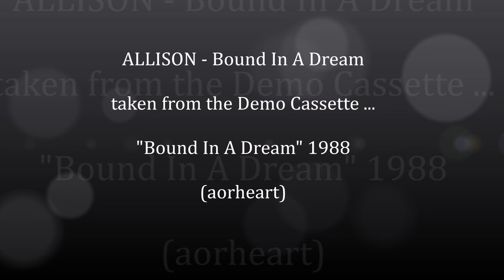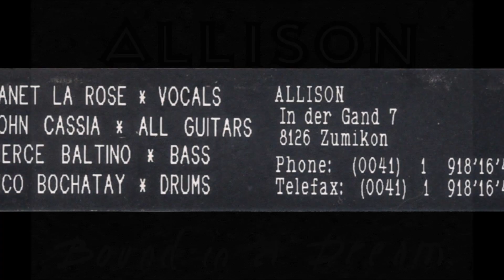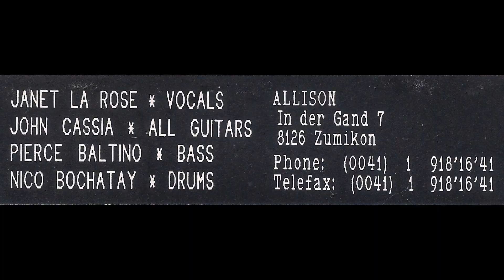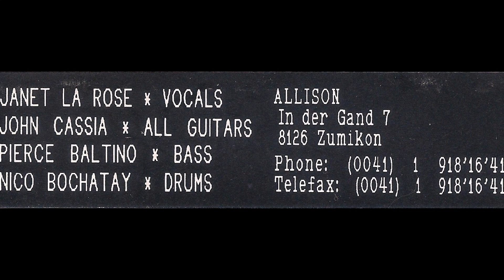ALLISON - Bound In A Dream (aorheart) demo 1988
this very nice song from ALLISON with the fantastic voice from Janet La Rose is taken from the Demo Cassette  "Bound In A Dream" 1988 Switzerland

ALLISON on this demo ...
Vocals – Janet La Rose
Guitar – John Cassia
Bass – Pierce Baltino
Drums – Nico Bochatay

There is also a demo tape with the title ALLISON ‎– "Dancing On A Line" 1992 and a few Singles in the early ´90s.
And they made the fantastic album "ONE" in two different versions 1993/1994 and the album "WONDERLAND" in 1995.

aorheart